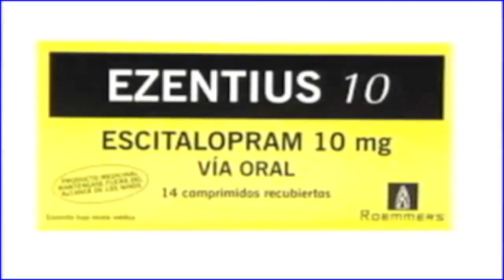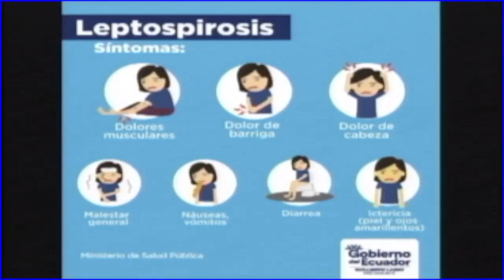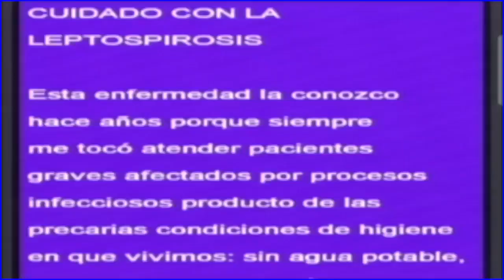Dr. Alexander Cajas habla sobre las enfermedades infecciosas en época invernal